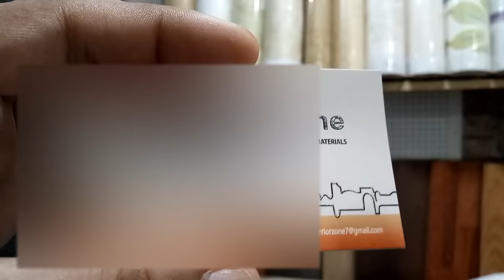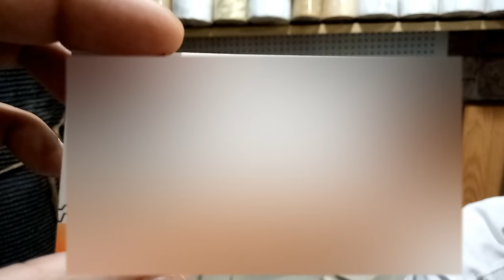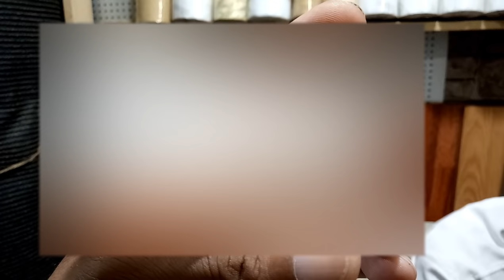আজকে আপনাদেরকে দেখাব ওয়াল স্টিকার কালেকশন স্কয়ার ফিট এবং দাম (falak angel)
shop name: ()

address,

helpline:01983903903